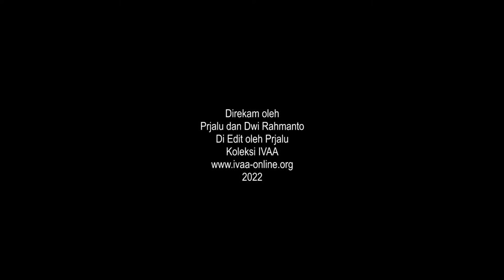UPCYCLE ART - WAYANG ALIEN - OLEH WISANGGENI - WAYANG MERDEKA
Wayang menjadi media yang dekat dengan kita, sehari-hari anak-anak kita sudah terbiasa bermain dengan permainan wayang turun temurun. Wayang Merdeka mencoba mendekat dan mempraktikkan dengan berbagai Workshop juga menggunakan bahan ramah lingkungan. Acara di RumahIVAA adalah rangkain workshop tersebut serta menggunakan bahan limbah plastik.
Karya di rumahIVAA di display secara menggantung untuk menampilkan efek bayangan, secara tampilan ini juga memperlihatkan UFO yang melintas di udara kita.
Pembukaan pameran dibuka pentas wayang oleh dalang cilik Wisanggeni serta ayahnya bernama Bayu Bawono @mazbaymondayz

Direkam oleh'
Prajalu dan Dwi Rahmanto
Editing Prajalu
2022